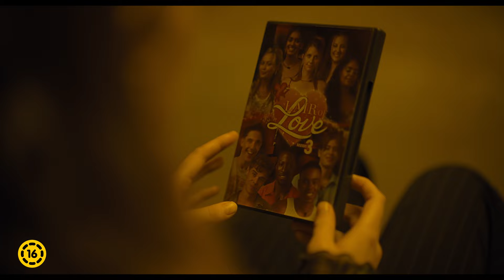A figyelők (The Watchers) - szinkronizált előzetes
Te nem látod őket. Ők viszont mindent látnak.
Mina (Dakota Fanning) valahol Írország nyugati részén eltéved egy hatalmas, alig feltérképezett erdőben. Az autója elromlik, nem tudja, hol van. Kis szerencse a sok balszerencse közt: talál egy vasbeton bunkert, ahol átmenetileg meghúzhatja magát.
Szerencse? Élete leglidércesebb napjainak kezdete.
Mert becsapódik mögötte a vasajtó.
És nincs kijárat. Csak három ismeretlen, akik szintén benn ragadtak ebben a furcsa épületben. És egy hatalmas, tükrös ablak – olyan, mintha egy óriási kirakatba kerültek volna.
Mert vannak valakik az ablak túloldalán, akik őket figyelik és tanulmányozzák. Nincs hova bújniuk, kíváncsi, titokzatos szemek kísérik minden mozdulatukat. És akik ennyire kíváncsiak rájuk, azok már soha többé nem akarják szabadon engedni a foglyaikat.

Nem véletlen, hogy ez a történet ilyen kísérteties, hátborzongató és ilyen ötletes: M. Night Shyamalan, a Hatodik érzék, A sebezhetetlen, a Jelek, a Széttörve és még számos különlegesen izgalmas film alkotójának vezetésével készült, és ezúttal is megismétlődik a csoda: a film tele van titokkal, és meghökkentően lidérces.

Szereplők: Dakota Fanning, Georgina Campbell, Oliver Finnegan, Olwen Fouéré
Rendező: Ishana Shyamalan

Tervezett hazai bemutató: 2024. június 6.